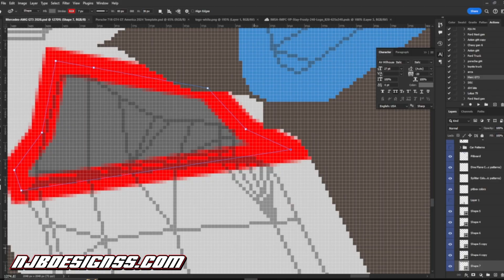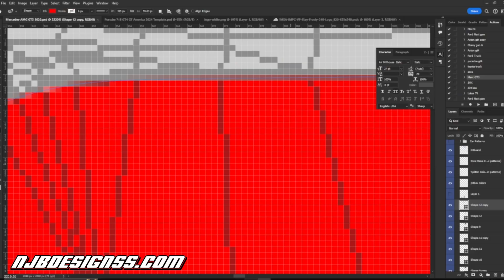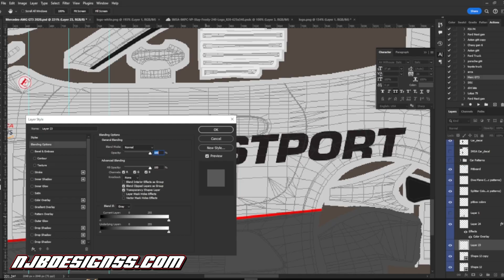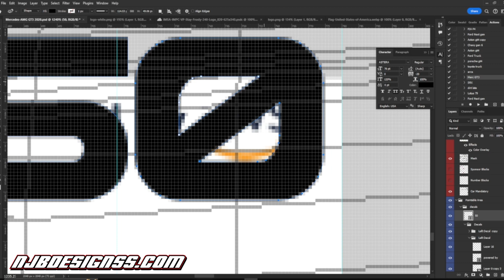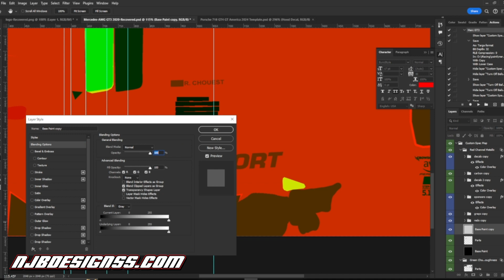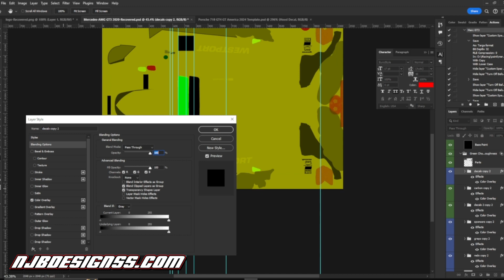TIme Lapse IRacing Paint Chouest Povoledo Racing #50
Music made by Saint Mike License purchased